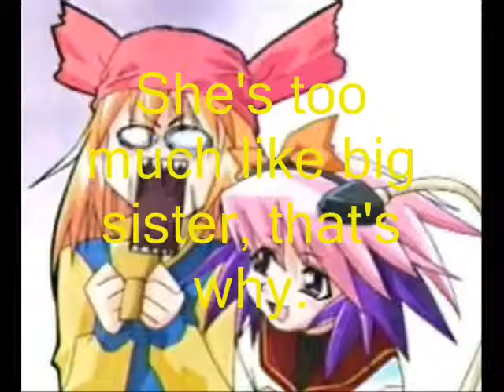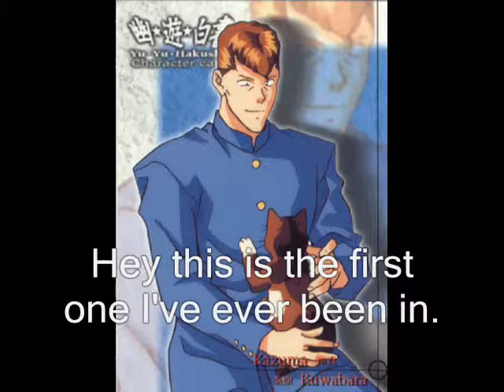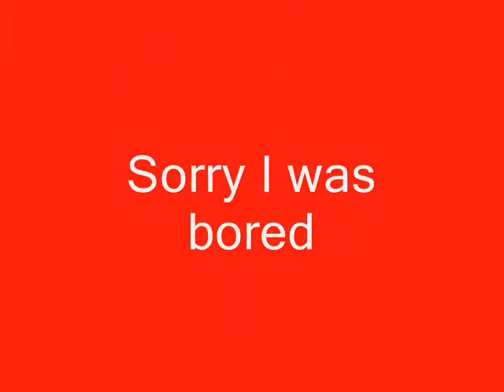Meow Inc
#14 The first Meow Inc. AMV.